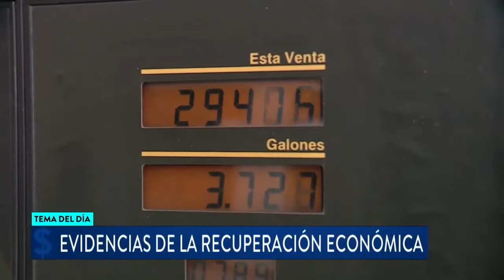Análisis de la nueva Tributaria y el PGN por Luis Carlos Reyes, dir. del Observatorio Fiscal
El Congreso de la República estudia dos propuestas económicas claves: la Reforma Tributaria y el Presupuesto General de la Nación del 2022. De acuerdo con el Observatorio Fiscal de la Universidad Javeriana la ReformaTributaria tiene gabelas excesivas para que muchos ricos evasores normalicen sus activos en el exterior. Para analizar estos dos proyectos económicos estuvo en SignoPesos Luis Carlos Reyes, director del Observatorio Fiscal de la Universidad Javeriana. Conozca la opinión de Reyes.

Vía Canal Caracol